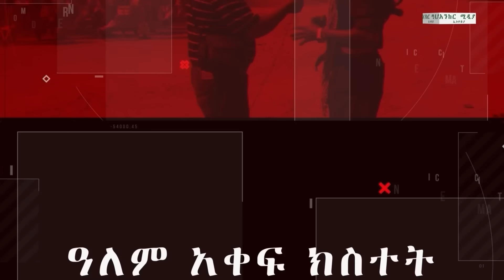Anchor Media የኮማንደር አሰግድ መያዝና የፋኖ ትግል፥ ''ካላገዛችሁኝ ሀገር ትፈርሳለች'' አብይ አህመድ ለተቃዋሚዎች፥ አስደንጋጩ ሪፖርት